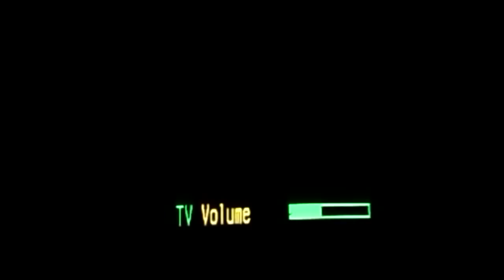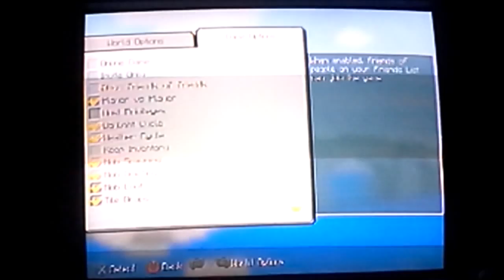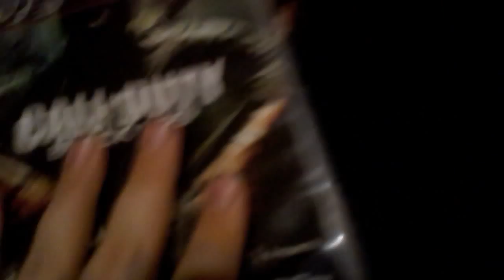Major mcps 3 (just playin mc)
I finally got my ps3 and recorded minecraft on it but i need you guys to tell me how to record ps3 for free and i dont have a good pc or laptop either so its hard to do that i dont even have interbet im using shawns!